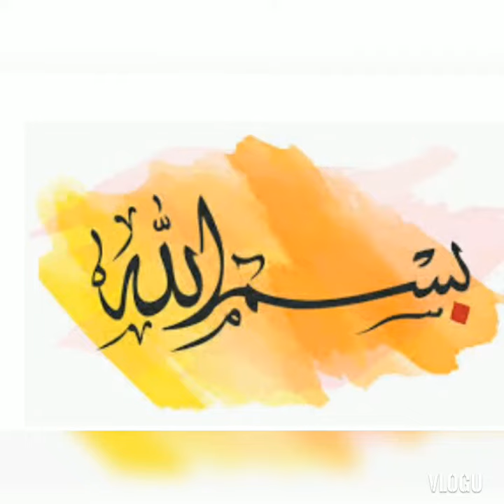Storage Jars| Dry Food Containers#food#crockery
Dry Food Container
Nimcos Jars